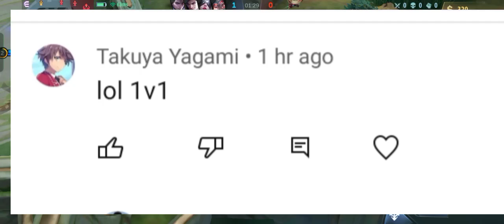Johnson Highlights And Montage, Super insane